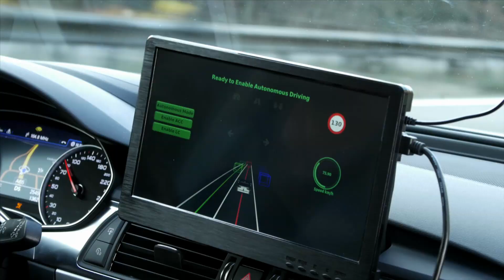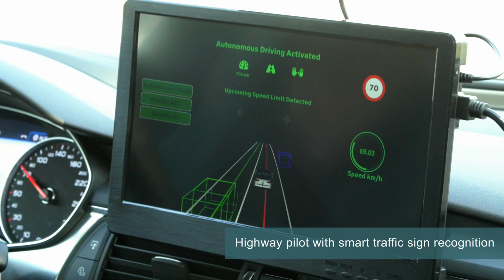Capabilities of Visteon's Autonomous Driving Platform, DriveCore™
How fast can an autonomous car go? With Visteon’s autonomous driving platform, DriveCore™, you can safely reach speeds from standstill to 120 km/h thanks to computer vision, AI, and raw data processing.